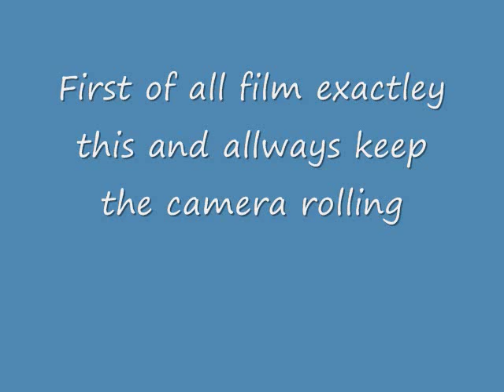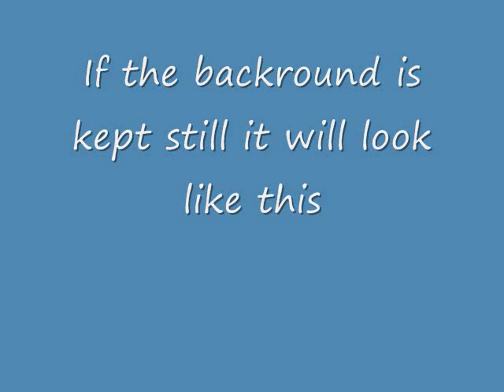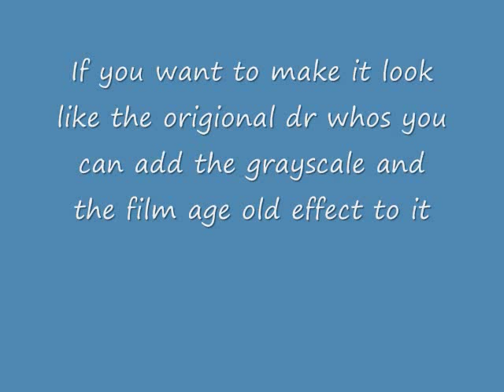how to make cool tardis effects On Windows Movie maker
how to make cool tardis effects using Movie maker